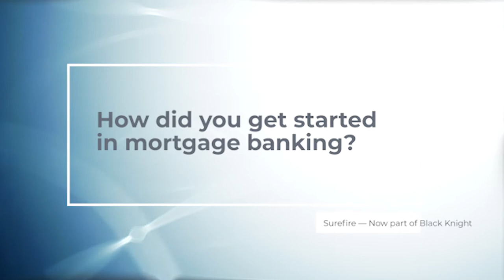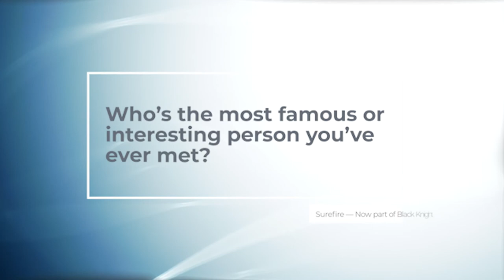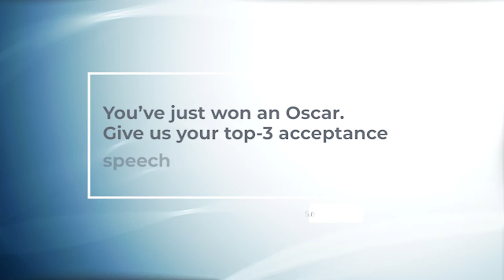Inside the Lenders' Studio: Miriam Aiazzi | Network Funding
Welcome to another installment of Inside the Lenders’ Studio, where we get to know top-producing lenders from their start in the industry through their rise to the top.

Our latest guest is Miriam Aiazzi, a Salt Lake City, Utah-based loan officer at Network Funding. For the past 20 years Network Funding has provided reliable customer service to homebuyers, processing over $20 billion in home loans.